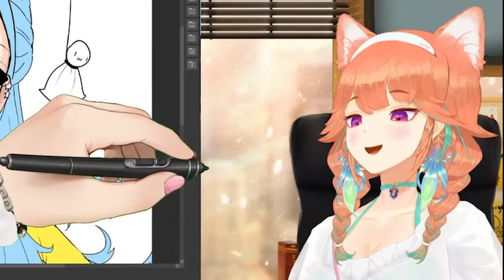"you try to stop making stop stop..."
oho